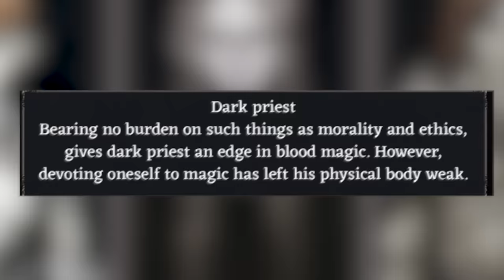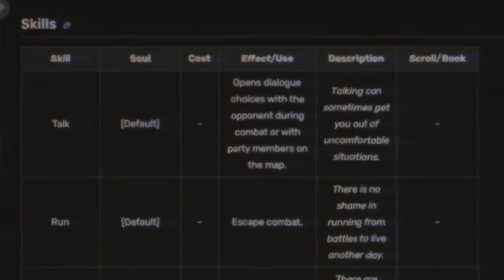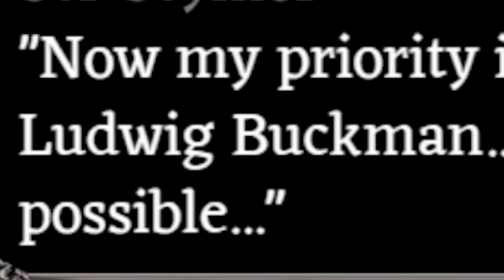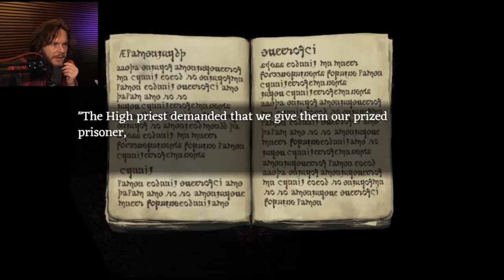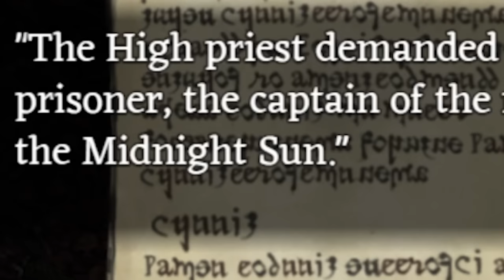Beating The Cruelest Game Ever Made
Fear and Hunger, more like I am hungry and I am afraid, amirite???